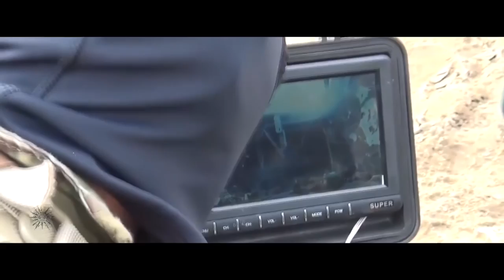Biggest concern is that Kim Jong Un will 'miscalculate,' US military official says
A top-ranking U.S. military official on the Korean peninsula said the biggest concern is that North Korean leader Kim Jong Un will "miscalculate" his chances of winning any military fight against the U.S. and its ally, South Korea.

“Our biggest concern is that he's going to miscalculate. That's always our concern,” Lt. Gen. Thomas W. Bergeson, the number two U.S. military officer in South Korea told ABC News’ Martha Raddatz on "This Week" Sunday.

“We want to make it crystal clear to the North Koreans' leadership that this would be a completely futile endeavor were he to challenge this strong, ironclad bilateral alliance,” Bergeson said in an interview at the U.S. Osan Air Base in South Korea, where ABC News got exclusive access to the base's air operations center.

Osan Air Base is just 48 miles from the border with North Korea, and its air operations center tracks airspace over all of South Korea. The center is first to detect whenever North Korea launches a missile.